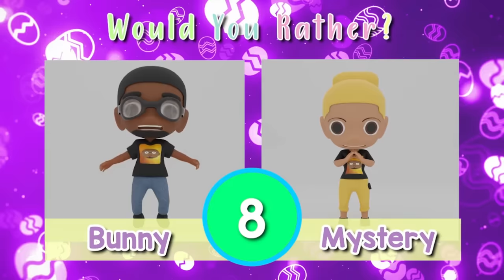Among Us Easter Run | Easter Run and Freeze | Easter Brain Break | Easter Game | PhonicsMan Fitness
An Interactive PE Workout Game...  Cool activity for the entire family. Great Easter brain break for students at school or remote learning!

Run through Easter Land with the Amoung US. and oh yeah. Grab the Bunny, the chocolate BUNNY!